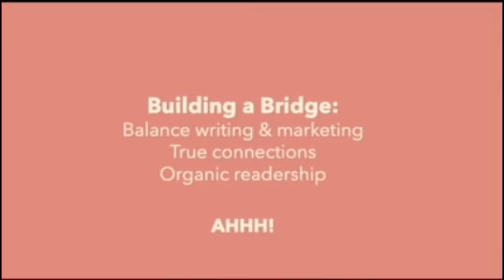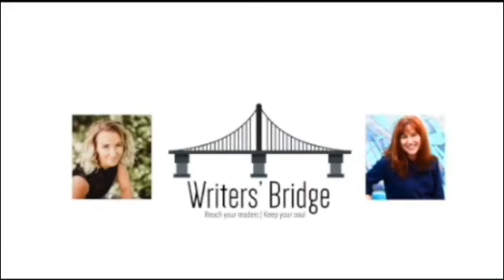Episode 44 - Ask Us Anything!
Ask Us Anything! We talked about what you need to know to sell your book, reach your audience, and build your literary community. We dove into your platform, querying and publishing questions! From Instagram to Ingram, self-motivation to self-publishing, and big dreams to book sales, we've got you covered.

Got this link from a fabulous writer friend, or just found us on YouTube? Welcome, we're glad you're here! Get the live and replay links in your inbox by signing up